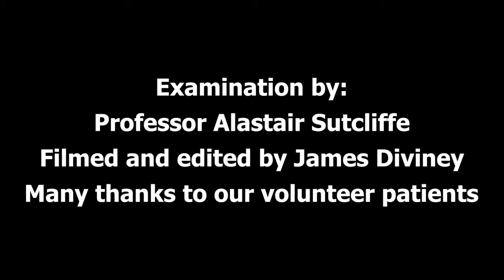Lymphoreticular examination demonstration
Demonstration of a paediatric lymphoreticular examination by Professor Alastair Sutcliffe. Filmed and edited by James Diviney.